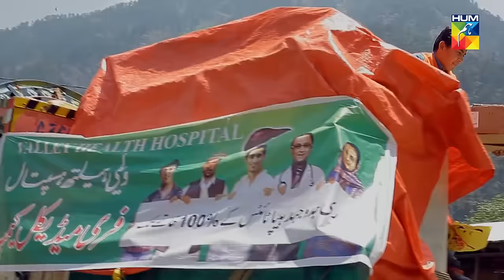Yakeen Ka Safar - Episode 21 - [ HD ] - { Sajal Ali - Ahad Raza Mir - Hira Mani } - HUM TV Drama